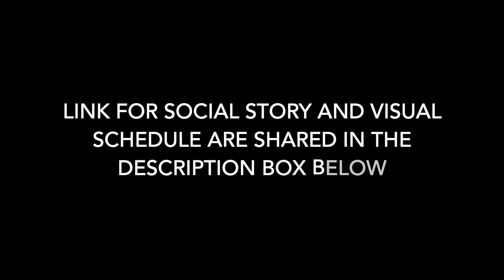Potty Training Part- 2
This video is about potty training KIDS WITH SPECIAL NEEDS Part 2

please share your success story or any thoughts about the video in the comments.